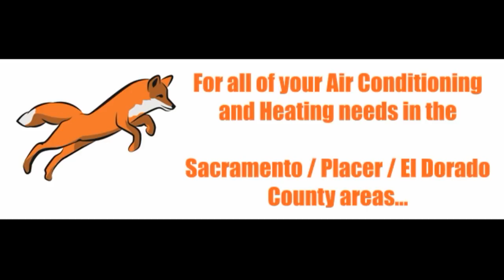Day in the life of an HVAC Tech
Follow me in this video as we prepare for another installation today.  A day in the life of an HVAC technician is full of work.  Its hard work but being an HVAC technician is a rewarding job when you see the final product.